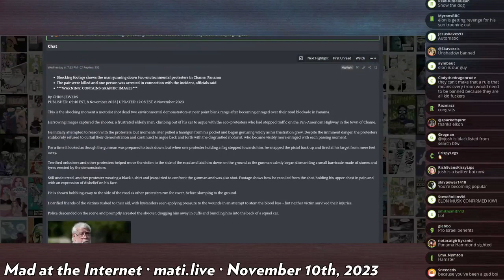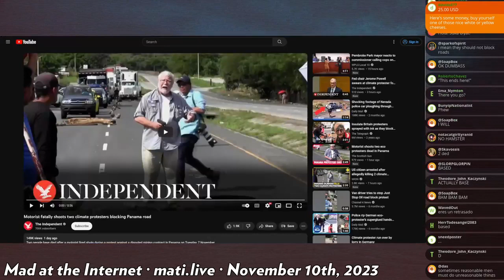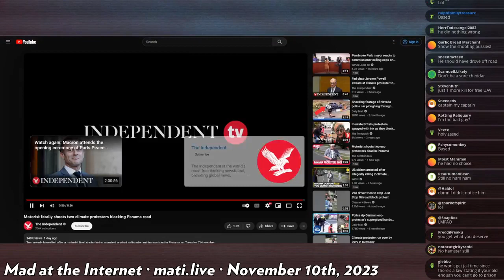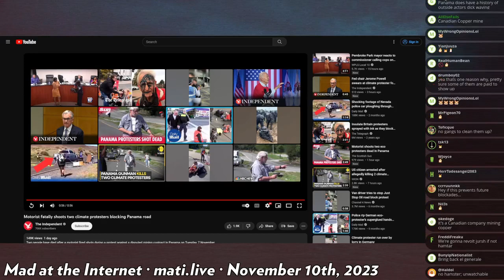boomers with attitude - Mad at the Internet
A boomer in Panama takes the law into his own hands.